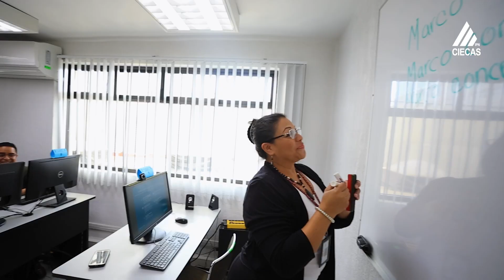CIECAS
Conoce nuestra oferta educativa y forma parte de nuestra comunidad politécnica para juntos seguir poniendo “La Técnica al Servicio de la Patria”.